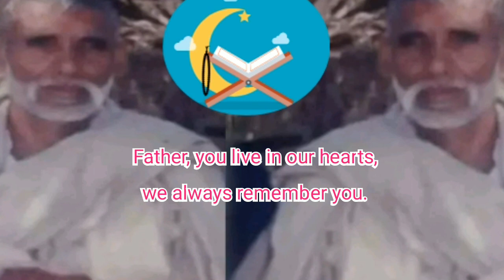नानी जी की आखिरी कहानी! My grandmother told the story to young children | मेरी स्वर्गीय नानी जी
नानी जी की आखिरी कहानी! My grandmother told the story to young children | मेरी स्वर्गीय नानी जी || My_Late_Grandmother, UsskNatural, nani kahani
My Late Father Photo

• This video has some photos of my late father and my late grandmother.

• I am dedicating this video in memory of my late grandmother and my late father.